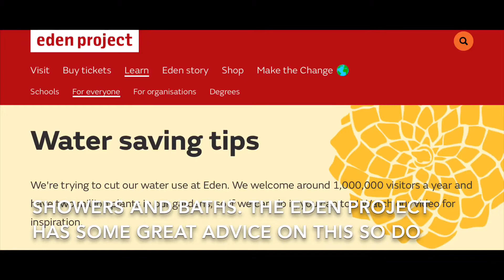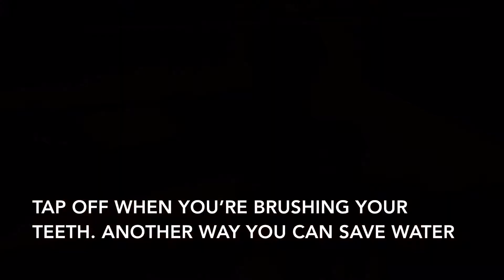Water | James Henderson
James dives into our second Lent theme in this week's CHADLiving video - saving water.